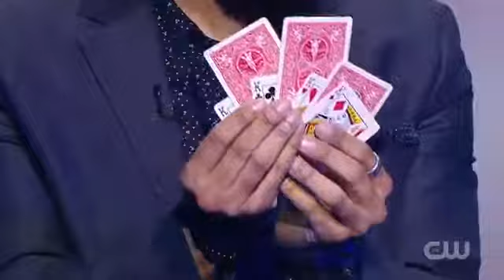Masters of Illusion Eric Jones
Masters of Illusion Eric Jones season 5.

Magician Eric Jones joins Pat Gallen to discuss the Season Premiere of Masters Of Illusion.

Masters of Illusion Chris Randall season 5.

LEGGIMI · · · · · · · Benvenuti all'interno di questo nuovo vlog ! Ecco a voi il secondo vlog di Blackpool ! Esperienza fantastica, ci siamo divertiti.

Masters of Illusion season 5.